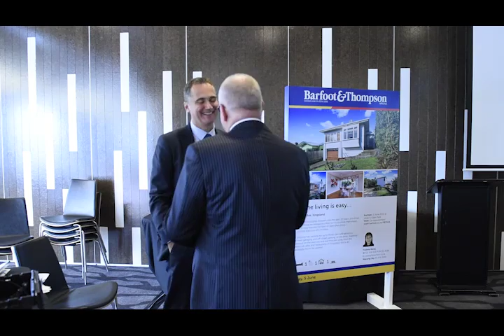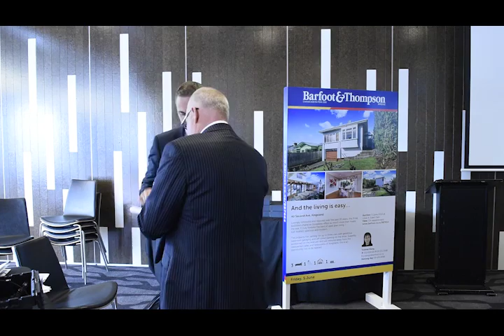David Roy - Senior Heats, 2015 Auctioneers' Championships